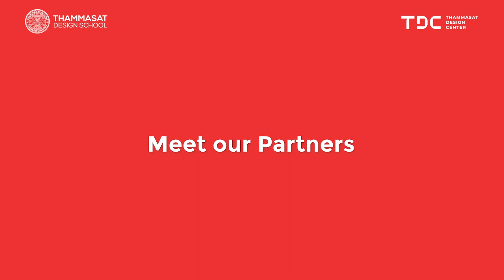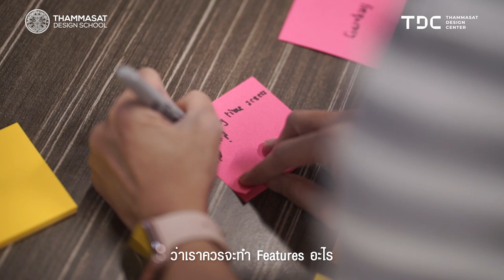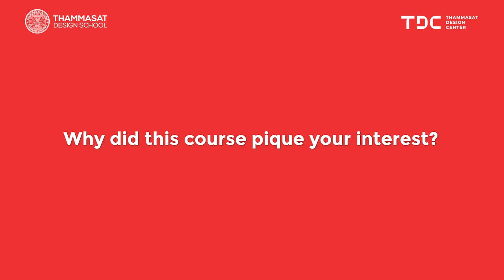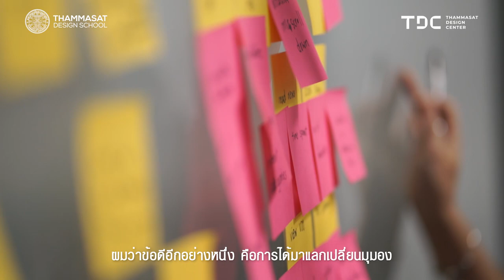Platform Revolution: Design Strategy, User Experience & Engagement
Certified Platform Business Design program, Thammasat University